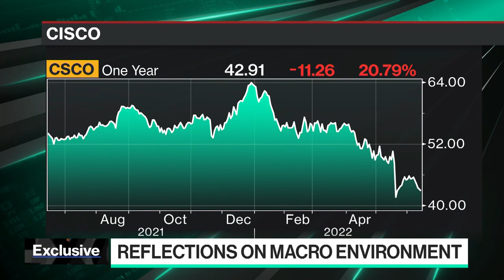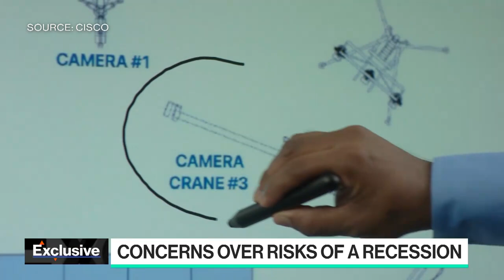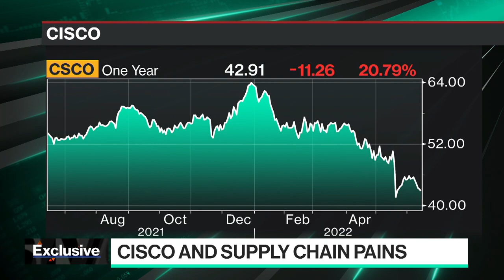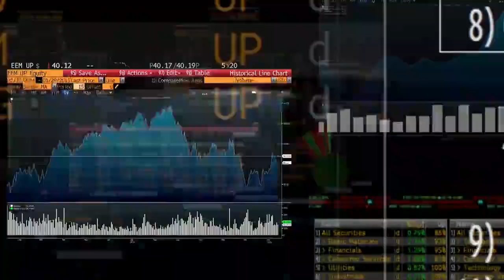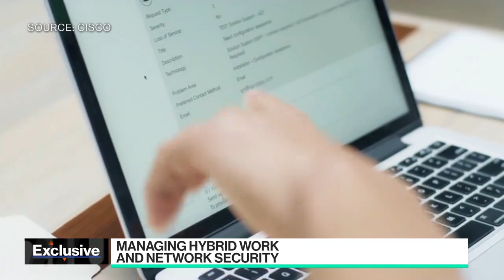Cisco CEO on Inflation, Supply Chain Pain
In today's Technomics segment, Cisco CEO Chuck Robbins joins Emily Chang from Cisco Live 2022 to discuss managing hybrid work and network security, the state of the economy, the future of the cloud infrastructure sector, and how Cisco is navigating the supply chain pain and China's lockdowns.